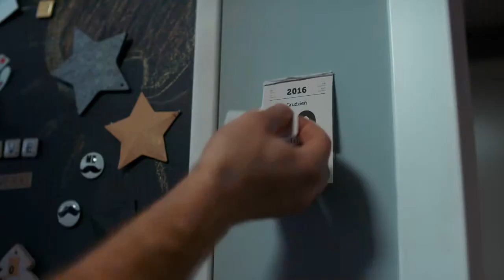IKEA Kalendarz adwentowy odserca Prezenty w salonie